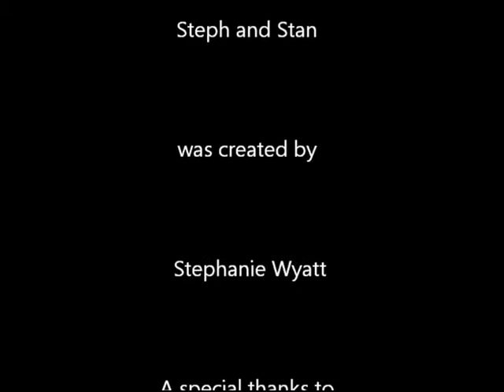Steph and Stan Season 2 Episode 1: Primary Colours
Learning about primary colours: red, blue and yellow.